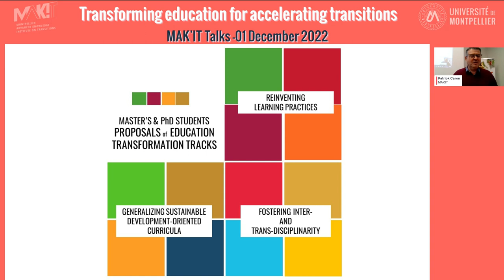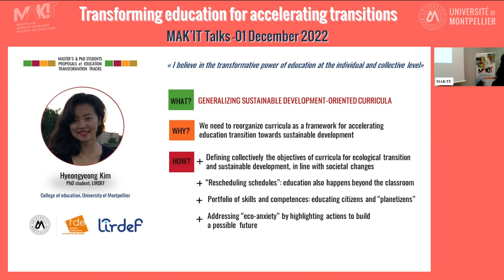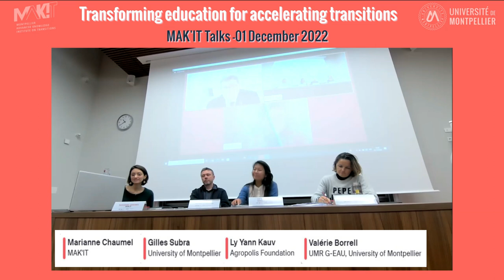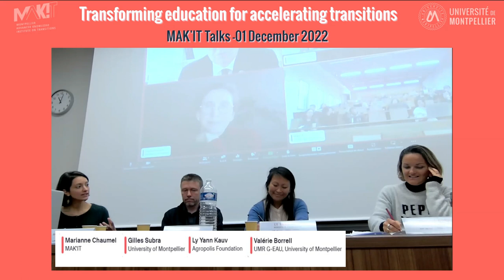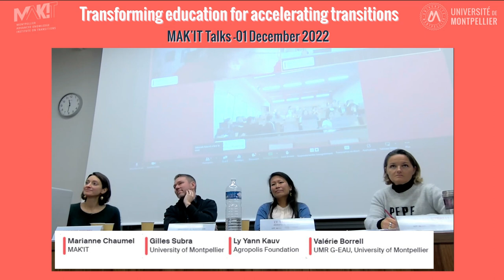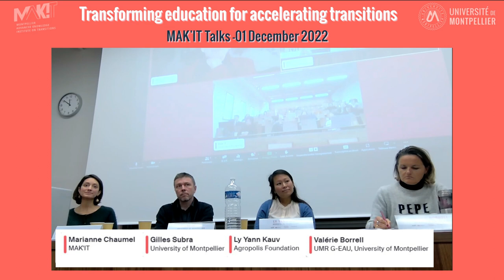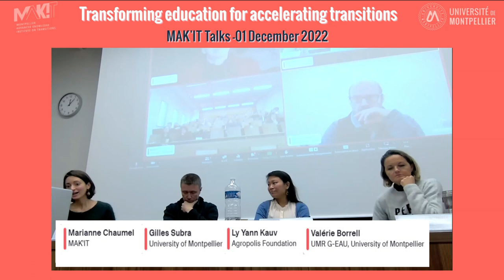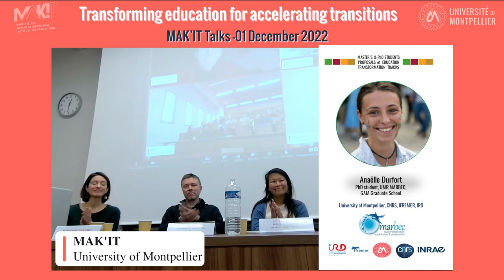MAK'IT Talks "Transforming education for accelerating transitions" December 01, 9:30-12:30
On the basis of concrete proposals from Montpellier’s students and PhD students, this new MAK’IT Talk will discuss with education experts some key takeaways from the United Nations Secretary-General’s Transforming Education Summit and present innovative initiatives to build the education model of the future.

0:00:00 – Chapter 1  Opening// Patrick Caron, MAK’IT Director.

0:09:14 – Chapter 2 Master’s & PhD students’ proposals //Hajar Choukrani, PhD student, UMR G-EAU, GAIA Graduate School, CIRAD, Institut Agro Montpellier, Hassan II Agronomic and Veterinary Institute, Morocco
0:20:23 – Chapter 3 Master’s & PhD students’ proposals //Hyeongyeong Kim, PhD student, LIRDEF, College of education, University of Montpellier
0:28:11 – Chapter 4 Master’s & PhD students’ proposals //Anaëlle Durfort, PhD student, UMR Marbec,  GAIA Graduate School, University of Montpellier, CNRS, IFREMER, IRD

0:35:08 – Chapter 5 Discussion Panel//Panelists:
-Paul Walsh, Vice-President of Education and Director the SDG Academy, UN Sustainable Development Solutions Network (UN SDSN).
-Valérie Borrell Estupina, Coordinator of the European project MAREMA & Director of the Master « Management of the Environment », University of Montpellier
-Gilles Subra, Director, Doctoral College, University of Montpellier @Head CHARM-EU, University of Montpellier
-Déborah Nourrit, Researcher in complex and non-linear dynamics of learning and in interdisciplinarity & Member of Edgard Morin’s Group
-Ly Yann Kauv, Programme Manager, “One Planet Fellowship Programme”, Agropolis Foundation

02:29:19 – Chapter 6 François Taddei, Co-Founder & President, Learning Planet Institute (former Center for Research and Interdisciplinarity – CRI)

02:46:46 – Chapter 7 Closing by  PhD students